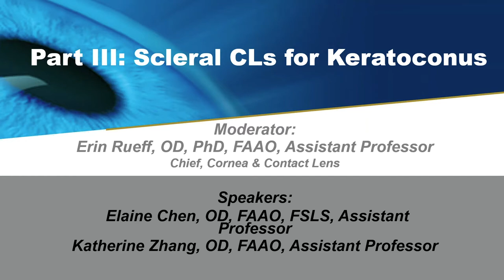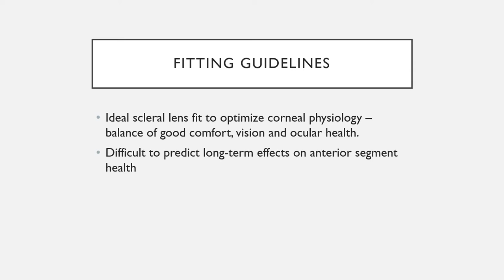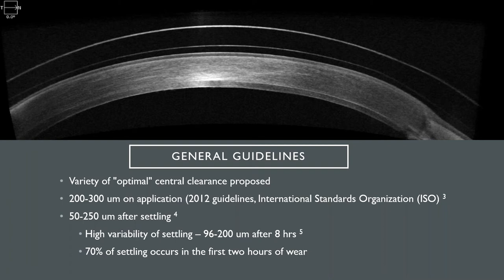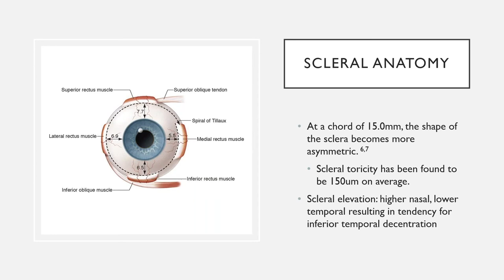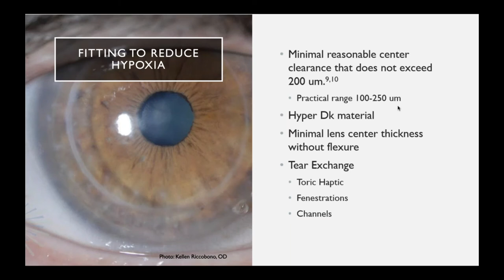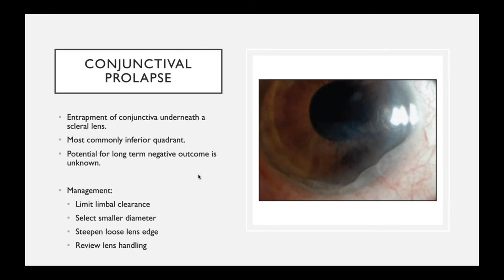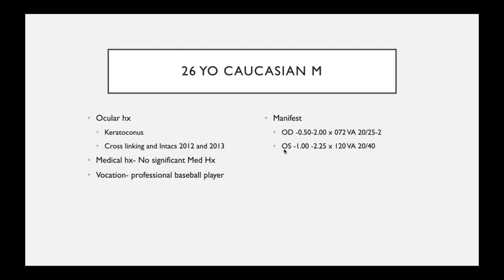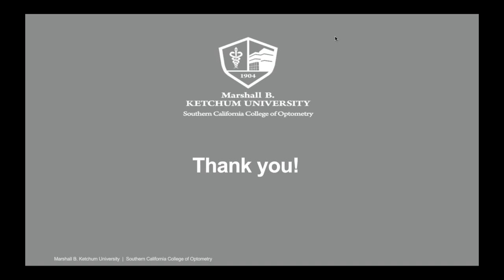Scleral CLs for Keratoconus / Pt. III Overview of Keratoconus for Optometry Students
In this video Drs. Elaine Chen and Katherine Zhang describe Scleral contact lenses for Keratoconus. They touch on tips for fitting, address common complications, and provide great insight for how to achieve the best vision possible for your patients using scleral lenses.

This is Part III/IV of the series: "Overview of Keratoconus for Optometry Students" brought to you by the Marshall B. Ketchum University's Southern California College of Optometry (SCCO) and the National Keratoconus Foundation (NKCF). This is a World KC Day program.

Special thanks to Erin Rueff, OD, PhD, FAAO for serving as the series moderator.